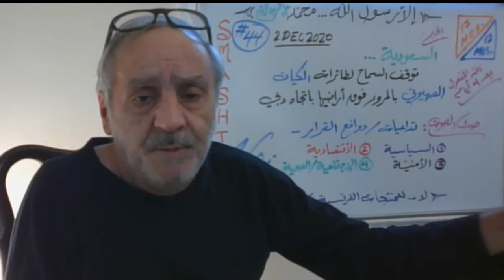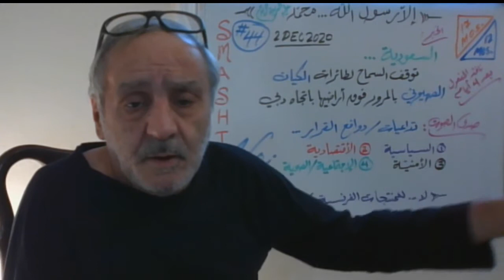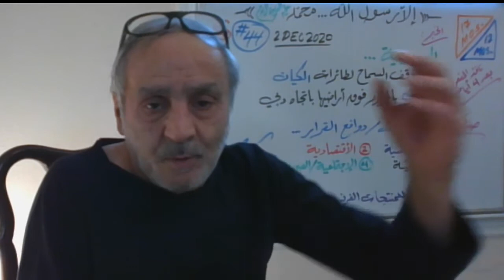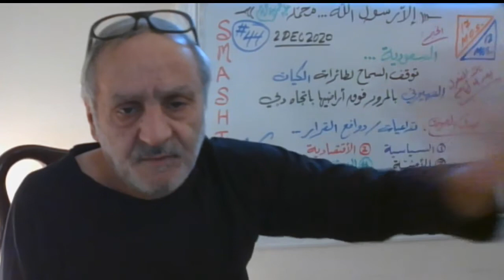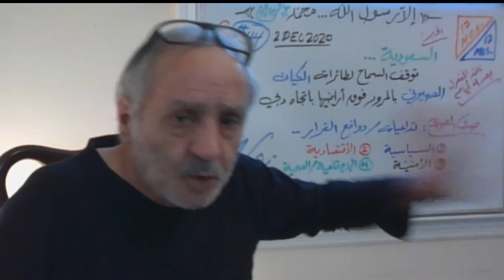Smashing NoiZ-19 (44) هل خرجت، أو بدأت تخرج السعودية من عباءة الإمارات؟